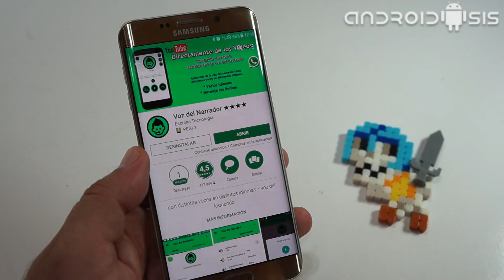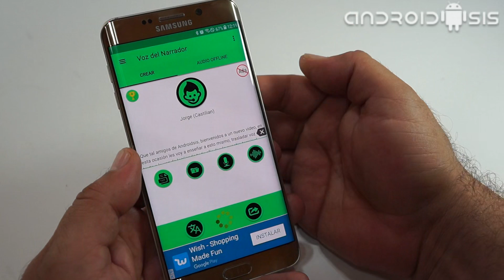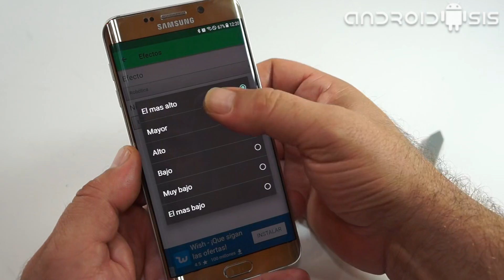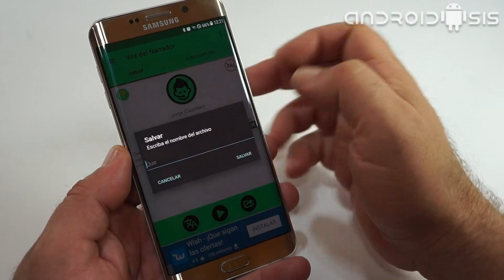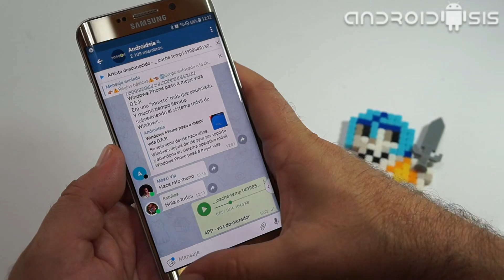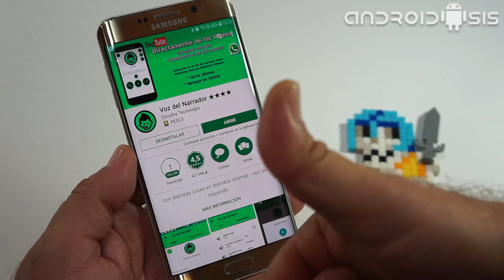Cómo utilizar la voz de Loquendo para nuestras propias creaciones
Si quieres conseguir utilizar la voz de Loquendo para tus propias creaciones, ediciones de vídeo, mandar mensajes de texto para gastar bromas a tus amigos y conocidos o simplemente pasar un buen rato haciendo el chorras con la voz de loquendo, la voz más popular de Internet, entonces estás en el lugar indicado ya que te voy a enseñar como conseguir que la voz de loquendo este a tu completo servicio tan solo utilizando tu terminal Android.

Aunque parezca mentira o increíble, esto lo vamos a conseguir con tan solo la descarga e instalación de una aplicación totalmente gratuita para Android. Una app que vamos a poder conseguir de manera oficial desde el Play Store de Google y esto es todo lo que nos ofrece.